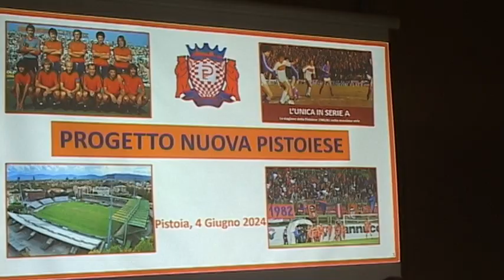Sergio Iorio presenta il progetto della nuova Pistoiese al Nursery Campus di Pistoia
4 giugno 2024. Sergio Iorio presenta il progetto della nuova Pistoiese al Nursery Campus di Pistoia. Parla Vannino Vannucci.